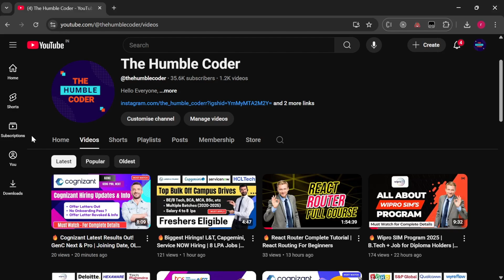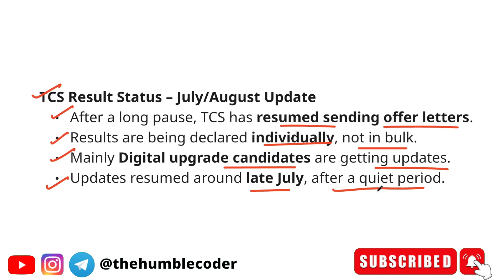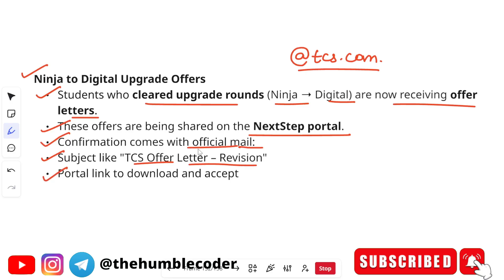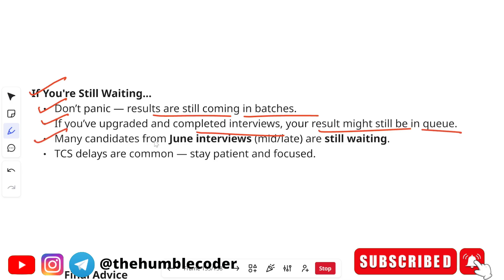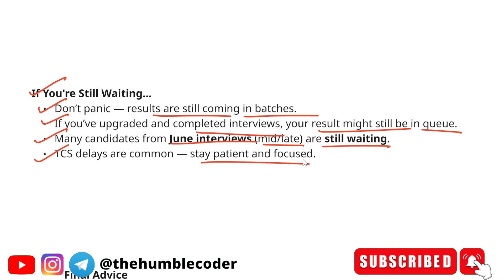🔥TCS 2025 Results Update | Offer Letters Started Rolling Out | Ninja to Digital Upgrade Status